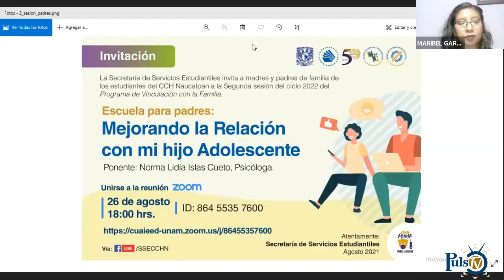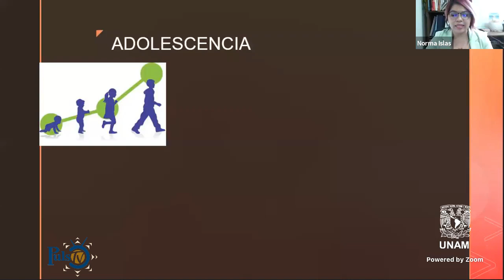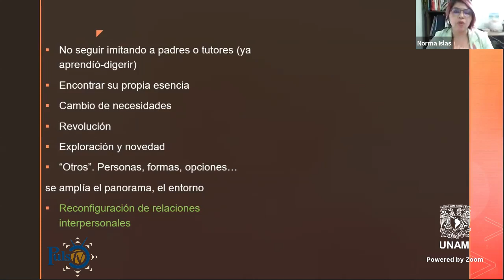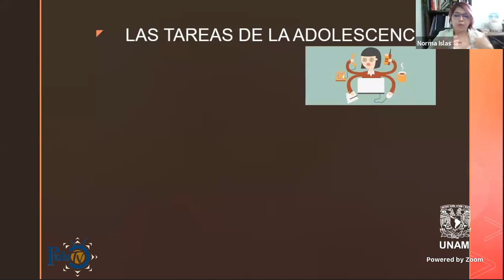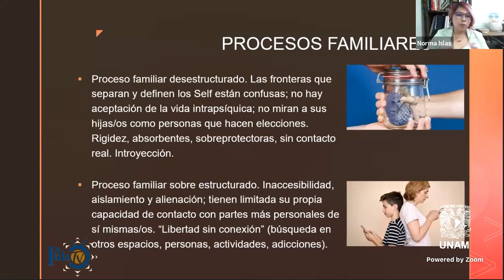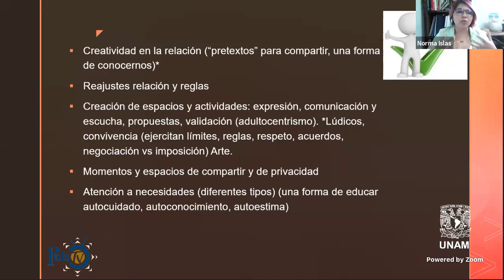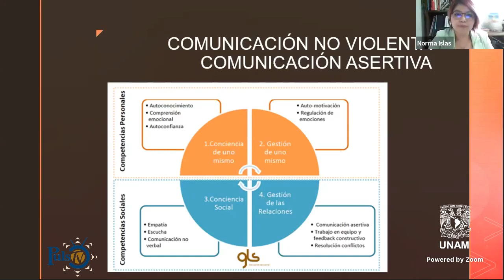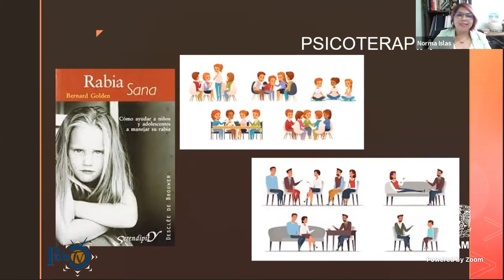El Pulso de tu Salud Emocional | Mejorando la relación con mi hijo adolescente SSE y SAC